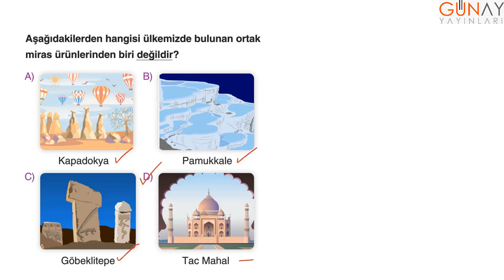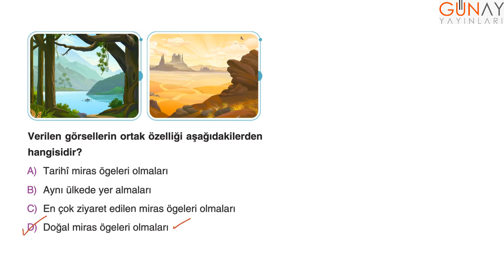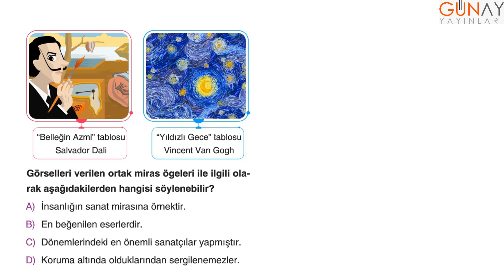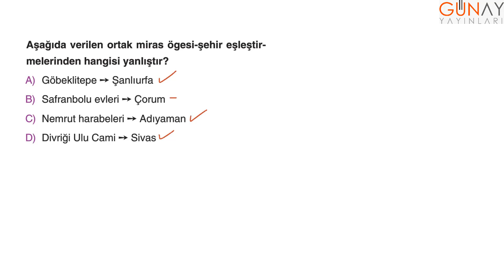Bumerang Etkinlikli Sosyal Bilgiler 5 7.Ünite Kavratan Testler 4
Bumerang Etkinlikli Sosyal Bilgiler 5
7.Ünite Kavratan Testler 4